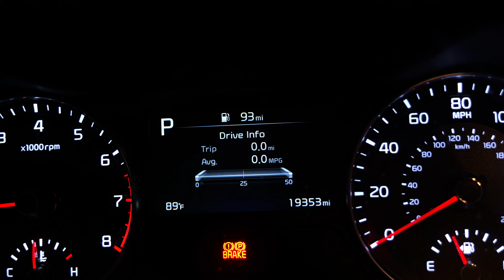I got ATTACKED for not selling Alcohol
It's my Friday tonight and I could not be more excited about that. also im pissed about people stealing and i got attacked for not selling somebody alcohol